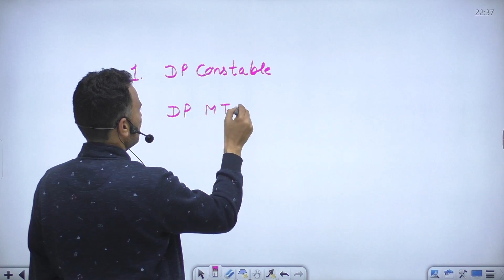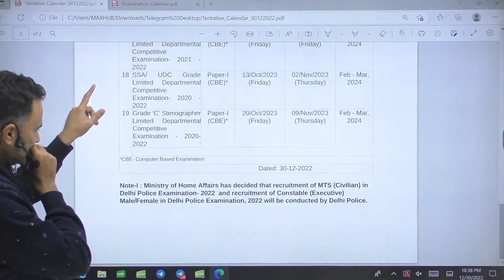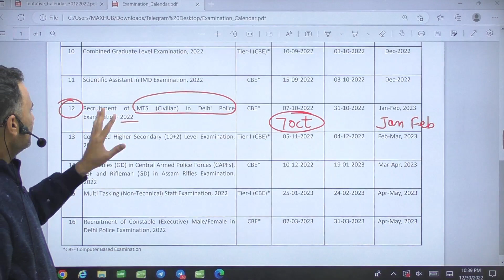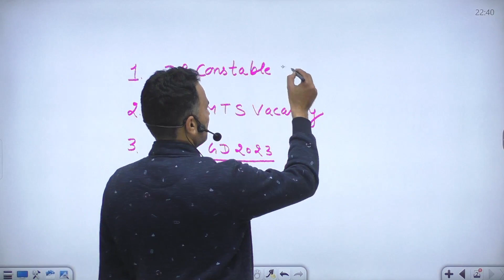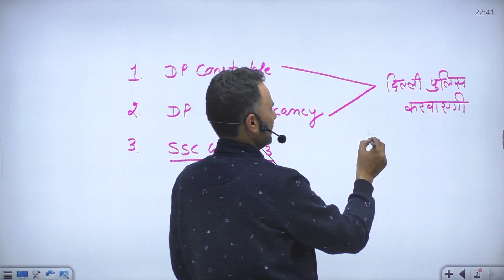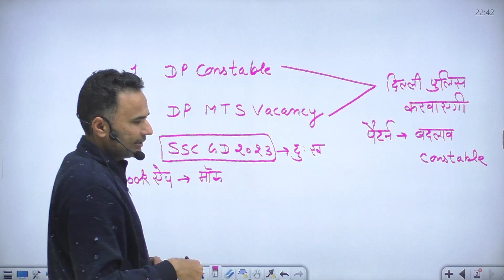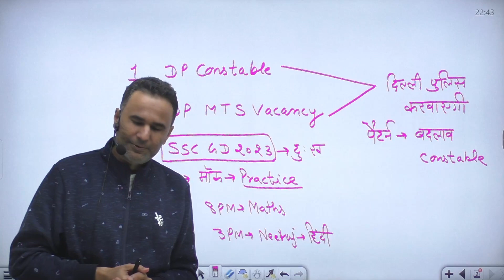SSC NEW CALENDAR 2023-24 | SSC MTS NEW VACANCY 2023 KAB AAYEGI | BY SANJJEV SIR